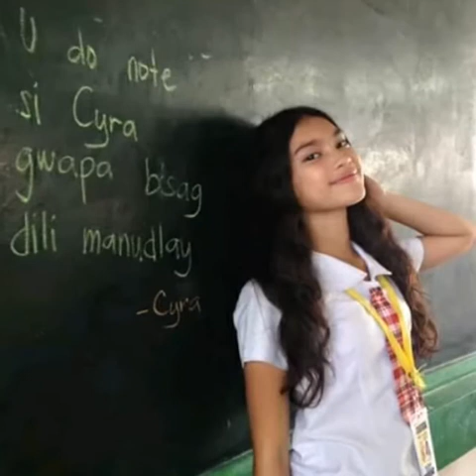Baliw sayo cyrajane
Para sayo crush😍😍